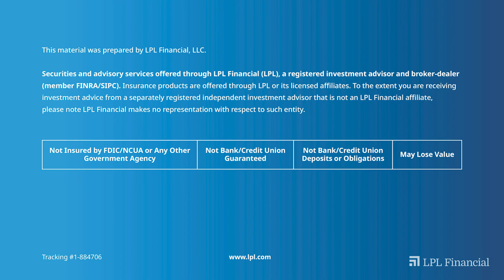It's all about a Modern Customer Care Model | Dayton Semerjian